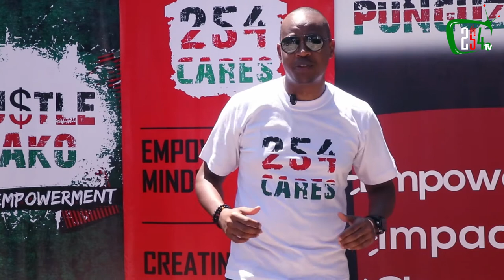254 Cares Presents: World Aids Day 2020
DNG, Founder & Board Chairman of 254 Cares believes in Strategic Partnerships. In collaboration with Mathare Community Anti-Drugs and Alcohol Prevention, 254 Cares put together an amazing Town-Hall event targeting Mathare youth and the community at large.

In line with the World Aid Day 2020 Theme, "Global Solidality, Shared Responsibility," 254 Cares convened and roped in Donor Partners, Stakeholders, Development Institutions as well as like-minded Organizations and Indviduals to converge towards celebrating this global event.